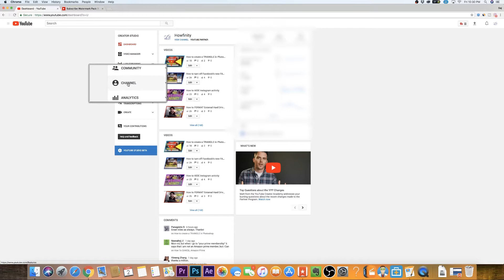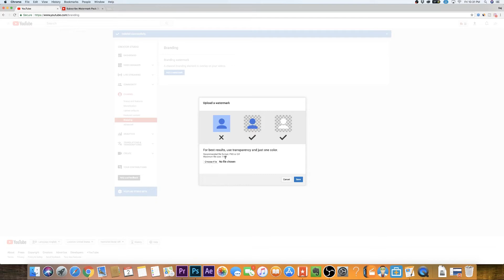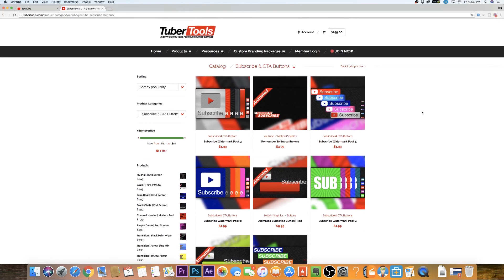How to Add SUBSCRIBE WATERMARK to all Your YouTube Videos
You can have your watermark be visible for the entire video or the time you choose.

If you want to make your own, check out this tutorial.